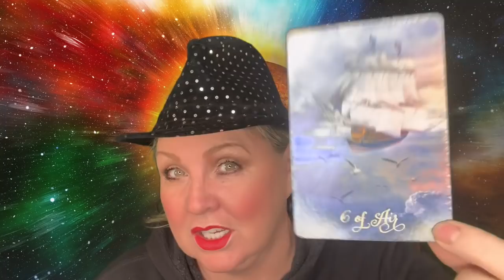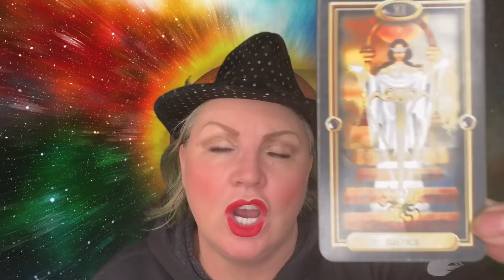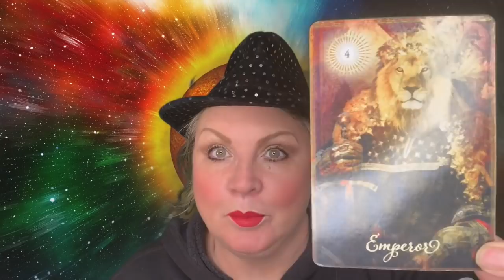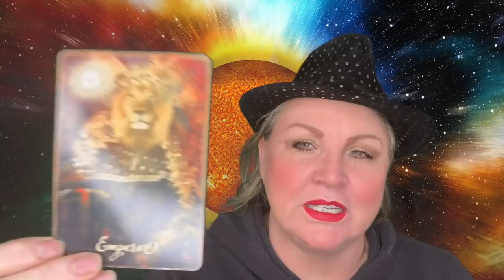♊️GEMINI❣️JANUARY 21-27, 2019🙏You are the Magician🎩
SKIP INTRO @ 6:10